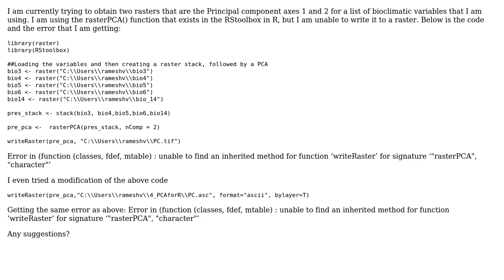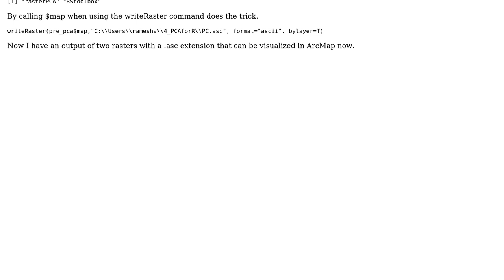GIS: Unable to writeRaster for signature "rasterPCA", "character"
With thanks & praise to God, and with thanks to the many people who have made this project possible! You are responsible for your own actions.